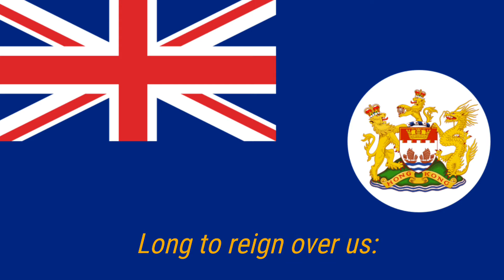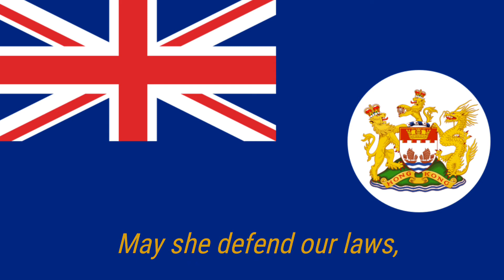National Anthem Hong Kong (1842 - 1997)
Đây là bài quốc ca của Hồng Kong thuộc Anh trước khi được trao trả về với Trung Quốc.